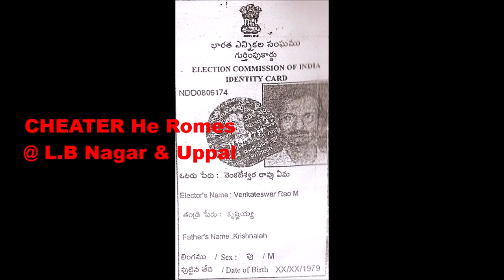How B Tech (Autonomous) Colleges Do Paper Correction II Don't Miss End.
Search me here:

Face Book             : Moniker Mohit
Face Book Page   : Moniker Vlogs
My Foundation      : TARAK Foundation.